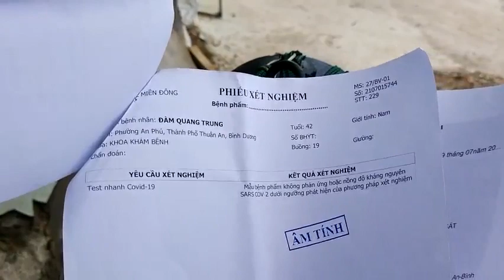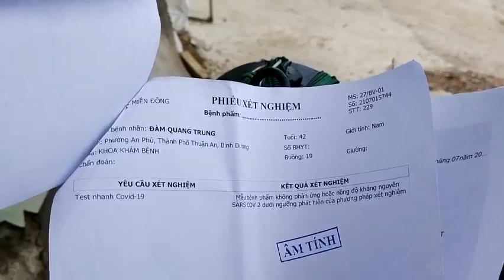Motor giảm tốc SKK nhật bải giá rẻ mùa dịch 0942877327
Đại Kinh Nam chuyên cung cấp Motor giảm tốc Nhật cũ hiệu SKK, Hitachi, Mitsubishi, Sumitomo giá tại Bình Dương, TPHCM,Đồng Nai
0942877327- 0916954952